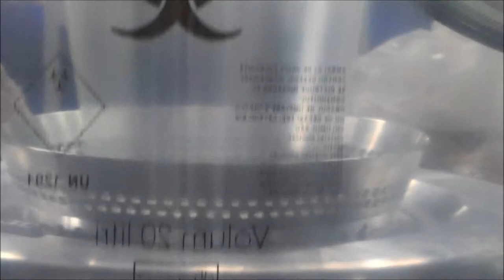Logo printing film making machine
Logo printing film making machine - Model MB55-1000
Polystar (Taiwan) - Original manufacturer of Logo printing film making machine

1. Logo printing film making machine is combined with logo printing machine.
2. Compact Logo printing film making machine is space-saving in the factory.
3. Easy-installed Logo printing film making machine is user-friendly.
4. Logo printing film making machine is cost effective.

Polystar is a professional manufacturer of Logo printing film making machine in Taiwan. We design and manufacture Logo printing film making machine based on every customer's requirement. Moreover, Polystar Taiwan produces a wide range of film making machine, including Logo printing film making machine , high-speed film making machine, HDPE/LDPE/PP film making machine, mono-layer, multi-layer, 3 layer film making machine...

Polystar's efficient, mini type Logo printing film making machine MB is designed for producing small size HDPE film. This compact-designed Logo printing film making machine is not only space-saving but user friendly. Most of all, Logo printing film making machine is cost-effective. The compact dimension of Logo printing film making machine makes it occupy little space in the factory. And this maneuverable Logo printing film making machine is easy to install and operate. This Logo printing film making machine is especially suitable for blowing small size film, and for making small plastic film, this Logo printing film making machine would be more cost-effective than a film making machine. That means this Logo printing film making machine is small or compact enough to meet customer's budget.

Polystar Taiwan produces Logo printing film making machine with higher and lower capacity available from 30~200 kg/hr. This model of MB55-1000 Logo printing film making machine produces 700mm maximum film with a capacity of 30~40 kg/hr.

This model of MB55-1000 Logo printing film making machine is equipped with four optional devices -- Auto loader, Corona surface treater, Hot slitting knife, and Air shaft.
(1) The Auto loader is installed on the Logo printing film making machine for loading the raw material automatically. The raw material will be conveyed into the hopper of Logo printing film making machine automatically with loading capacity of 200kg/hr.
(2) Before the winder, there is a Corona surface treater set on the Logo printing film making machine for treatment to printing film. The Corona surface treater is an optional device if you want to do printing on the film produced by Logo printing film making machine .
(3) The hot slitting knife equipped on the Logo printing film making machine is able to cut the film into two rolls and meanwhile seal the film edge. With this device, you can produce two film rolls at a time on the Logo printing film making machine .
(4) The air shaft is fit in the winder core of Logo printing film making machine where the film is wound into film roll. The air shaft is readily expanded and then achieves firm attachment to the winder core. With this device, it will be easier to unload and upload the finished film roll product from the Logo printing film making machine .

The small-size film produced by Logo printing film making machine is extremely suitable for making a variety of bags, such as T-shirt bag, shopping bag, garbage bag, glove...etc.

Polystar Taiwan has sold Logo printing film making machine to Egypt, Russia, Ecuador, Chile, Australia, Malaysia, Japan and many other countries around the world for over 25 years.